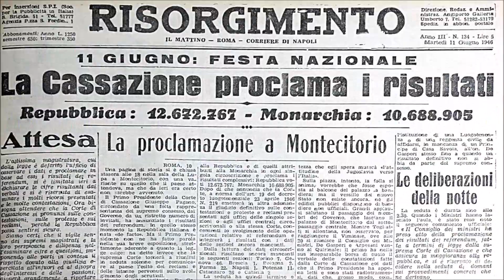Lo scudetto del Napoli sul presepe di San Gregorio Armeno: ci sono anche Maradona e De Laurentiis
C'è la rosa del Napoli al gran completo nel presepe azzurro realizzato per la festa scudetto da Genny Di Virgilio, l'artigiano di San Gregorio Armeno.

Le statuine di tutti i giocatori, con Spalletti alla guida del gruppo, fanno parte dello speciale allestimento realizzato su una scena di sughero e legno tipica della Natività.

Video Newfotosud, Martina Di Niro